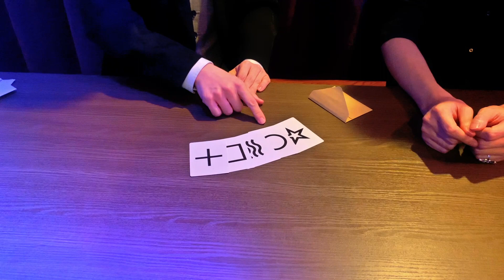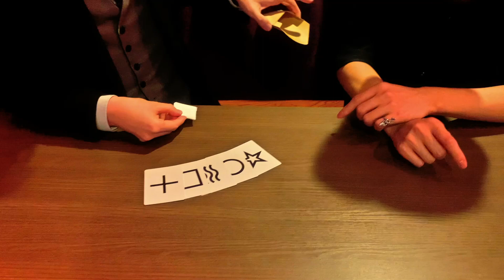パーフェクトプラン byのじまのぶゆき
サクラは一切使っていません。ガチです。
ESPトリックコレクション byのじまのぶゆき
に収録しています。

撮影協力：魔法ダイニングバーOSMAND
才藤大芽 @taiga_saito